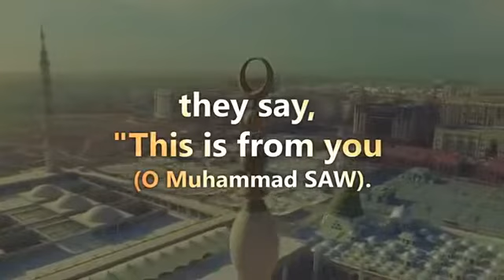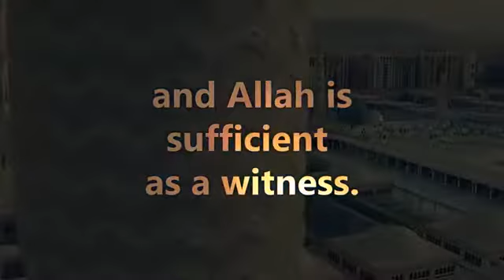Surah An-Nisa Ayah 78-79 by Raad Muhammad Al Kurdi